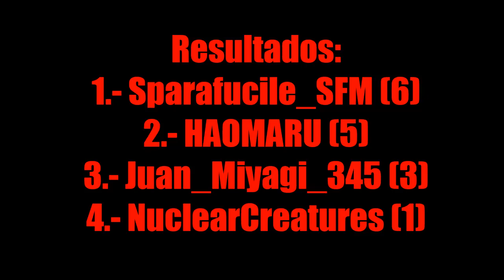Mvc2: HAOMARU vs NuclearCreatures vs Sparafucile_SFM vs Juan_Miyagi_345:. 02.04.23 FREEMVC2 PSN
Marvel Inka Warriors Team Cusco - Fighting Video Games Comunity
Amigos de Marvel vs Capcom 2 (México)

Footage was recorded and provided by Marvel Inka Warriors Team Cusco - Fighting Video Games Comunity.